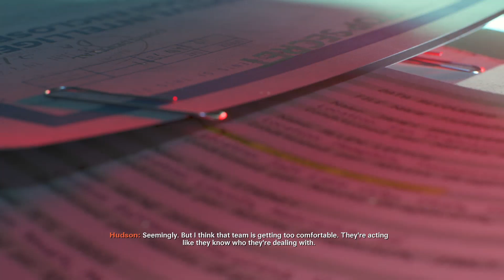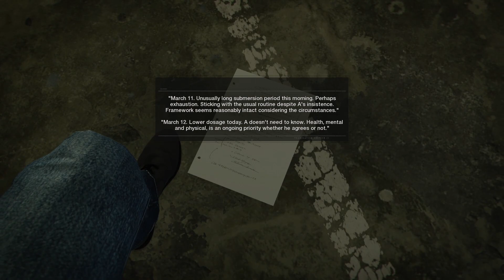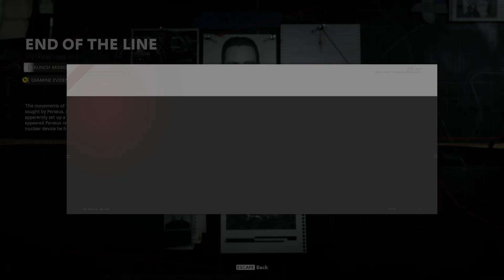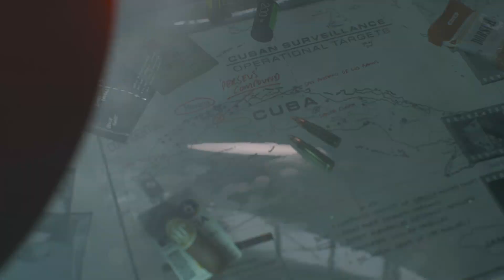Call of Duty: Black Ops 5 - [9] End of the Line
I've added voicelines from my good friends for dialogue trees and changed subtitles color to red. Enjoy!